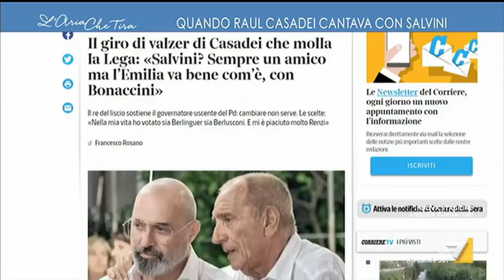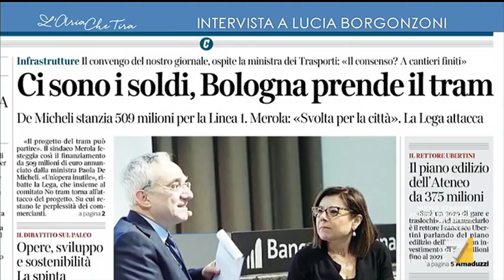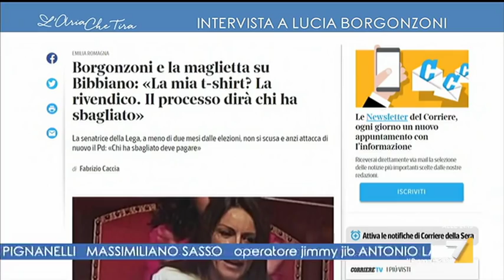L'intervista a Lucia Borgonzoni: "Chiedo il voto per migliorare la mia regione, l'Emilia ...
L'intervista di Francesco Magnani a Lucia Borgonzoni (Lega), candidata alla presidenza della Regione Emilia Romagna per il centrodestra.